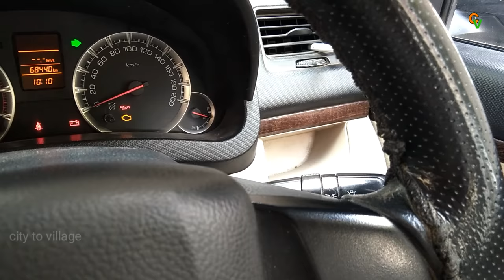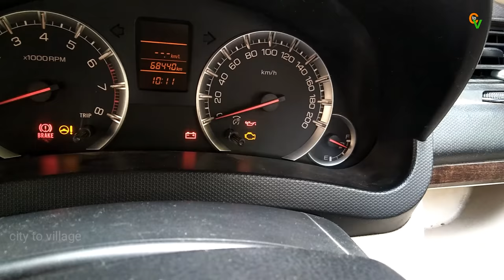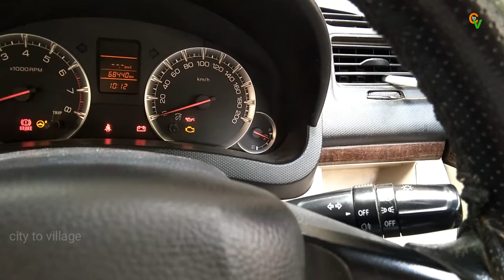कार स्टिक सेटिंग को समझें || How to use headlight, high Beem low Beem indicator fog light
doston aaj ki is video me main aapko ye bataya Hai Ki headlight, high beem. Low Beem. indicator. warfare. dimpar kaise use Hota Hai ye bataya gaya hai ummid hai aapko ye video bahut pasand Aaegi.

city to village